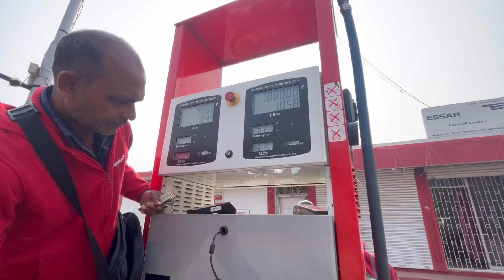Birthday Me Popat Ho Gaya 😄